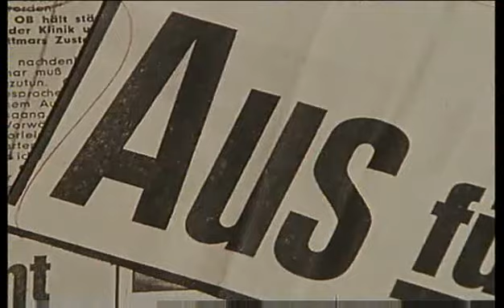Helmut Rahn - Das dritte Tor vom WM-Finale in Bern 1954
Rückkehr der Weltmeisternmannschaft nach Deutschland

Kommentar der Tores von Helmut Rahm im ungarischen Radio

Original-Kommentar von Herebert Zimmermann

Siegerehrung nach dem Anpfiff

Kommentar von Sportreporter Dieter Adler

Spätere Jahre des Helden von Bern